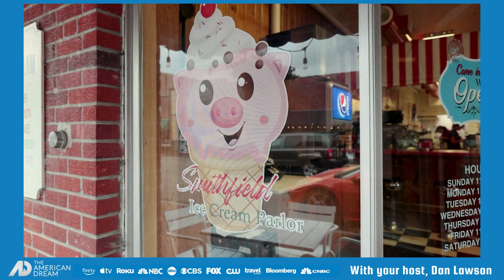Living in Smithfield, VA - Join Dan Lawson, REALTOR® and TV Host as he shows you Smithfield Virginia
Dan Lawson, REALTOR® and TV Show Host for The American Dream TV, an Emmy Nominated and Telly Award winning show takes you on a tour of Smithfield, Virginia. Dan talks to the owners of Smithfield Station, Randy and Brian Pack, and he stops in for an ice cream cone at Smithfield Ice Cream Parlor.

The American Dream TV – As Seen On CBS, FOX, ABC, Apple TV, CW, ROKU, and Amazon Fire.

GreenTree Realty™ - Brokerage, Chesapeake, VA - Equal Housing Opportunity